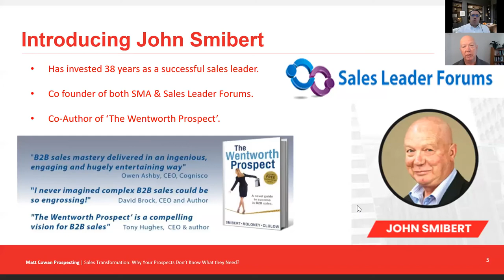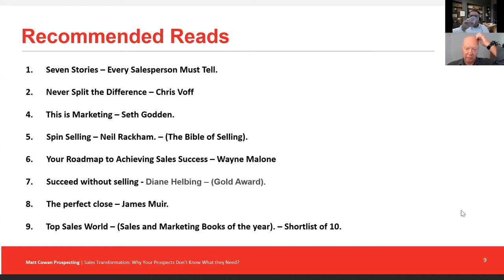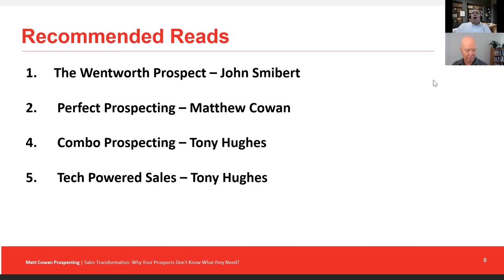John Smibert - Why should salespeople invest in their own development? - Part 2 of 3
Watch our video webinar recording with Matthew Cowan, Founder of Matt Cowan Prospecting and author of Perfect Prospecting who has a conversation with John Smibert, who has invested over 38 years in driving significant changes across the B2B marketplace.

Company/employee loyalty has diminished over the last decade or more. This has resulted in a churn of B2B salespeople with an average tenure of only 15 months. The result is that many companies are reluctant to invest in the development of the sales skills of their people.

In 2022 all sales professionals need to learn how to manage their own self-development, to up their skills and make them more attractive to employers, and to enhance their income and career opportunities.

Watch this session to learn why it is so important for sales professionals to start investing in their own development.